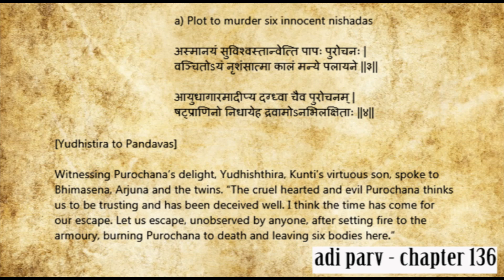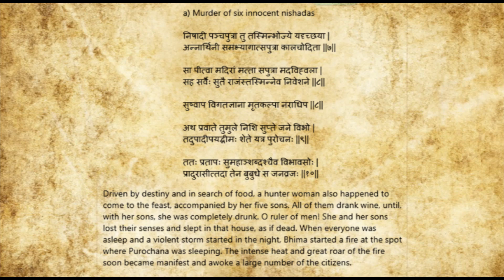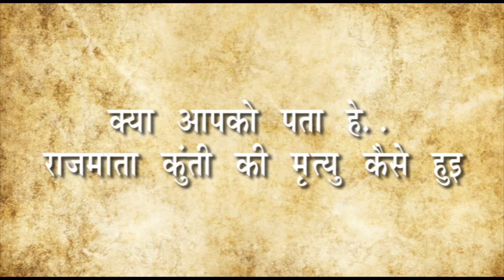लाक्षागृह दहन कि सच्ची कहाणी !! किसने लगाई थी लाक्षागृह को आग ? Varnavrata Real Story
लाक्षागृह दहन कि सच्ची कहाणी !! किसने लगाई थी आग ? Varnavrata Real Story